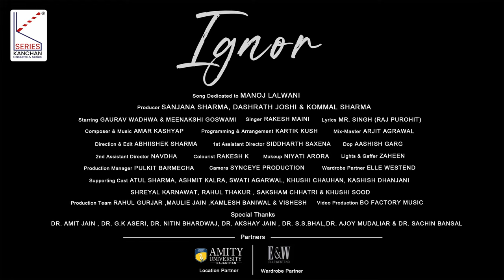MERI HAR GAL NU IGNOR || GAURAV WADHWA & MEENAKSHI GOSWAMI || RAKESH MAINI || KSERIES Music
KSERIES presents the most romantic college love tale "MERI HAR GAL NU IGNOR". The song wave you towards the romantic quibble of college romance. The excitement, the naughtiness, the anxiety of college love life as well as the most heart felt pain; the waiting periods when its a holiday. Enjoy this romantic melody with your college crush. Make your loved ones feel the beat of your heart through the song . Here is the official Video song of "MERI HAR GAL NU IGNOR" show some love and spread love.

♪Stream the Full Song Here♪

Song Credits

Producer : SANJANA SHARMA, DASHRATH JOSHI & KOMMAL SHARMA
Singer : RAKESH MAINI
Lyrics: MR SINGH RAJPUROHIT
Composer: AMAR KASHYAP
Programming & Arrangement: KARTIK KUSH
Mix-master: ARJIT AGARWAL
Special Thanks

Dr. AMIT JAIN, Dr. G.K ASERI, Dr. NITIN BHARDWAJ, Dr. AKSHAY JAIN, Dr. S.S. BHAL, Dr. AJOY MUDALIAR & Dr. SACHIN BANSAL

Location
AMITY UNIVERSITY, JAIPUR, RAJASTHAN

Video Credits

Starring :  GAURAV WADHWA & MEENAKSHI GOSWAMI
Direction & Edit : ABHIISHEK SHARMA
1st Assistant Director : SIDDHARTH SAXSENA
2nd Assistant Director : NAVDHA
Dop : AASHISH GARG
Colourist : RAKESH
Makeup : NIYATI ARORA
Production Manager : PULKIT BARMECHA
Production Team :  RAHUL GURJAR , MAULIE JAIN , KAMLESH BANIWAL & VISHESH
Supporting Cast : ATUL SHARMA, ASHMIT KALRA, SWATI AGARWAL, KHUSHI CHAUHAN, KASHISH DHANJANI, SHREYAL KARNAWAT, RAHUL THAKUR, SAKSHAM CHHATRI & KHUSHI SOOD
Lights & Gaffer : ZAHEEN
Camera : SYNCEYE PRODUCTION
Wardrobe Partner : ELLE WESTEND
Digital Promotion : ACE MAKERS TECHNOLOGIES PVT.LTD
Video Production : BO FACTORY PRODUCTION